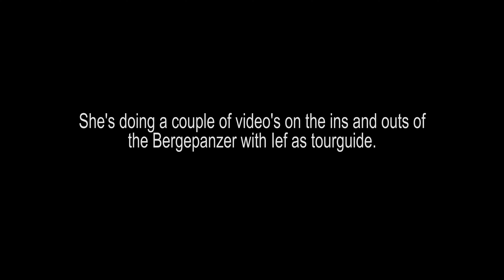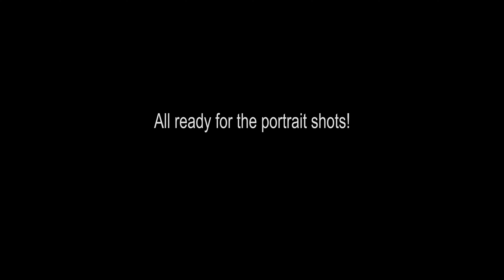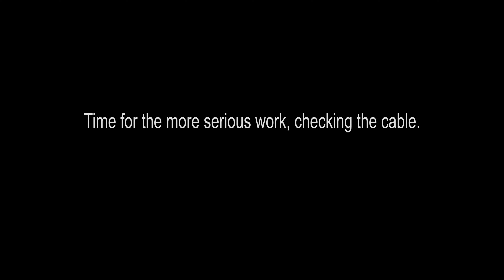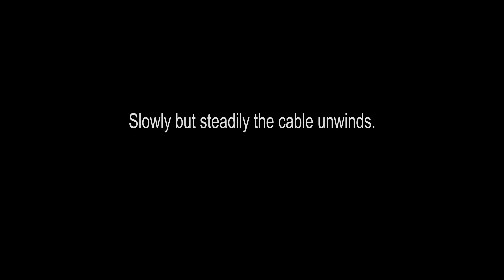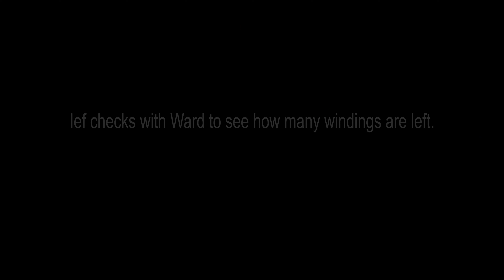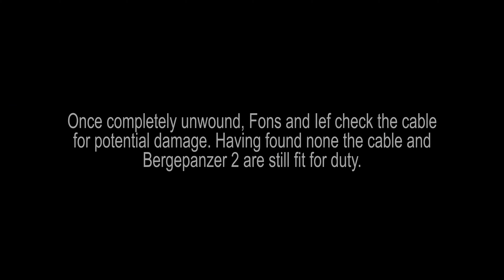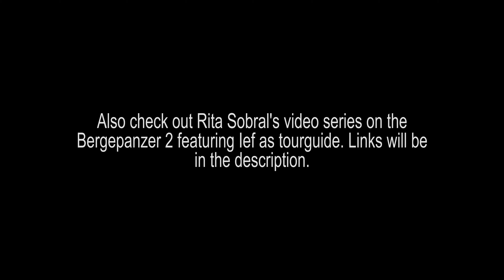Bergepanzer Photoshoot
In this video the Bergepanzer 2 get's set up for a photoshoot and we check the cable of the crane for damages. As mentioned in the video, the photoshoot was made for Rita Sobral's video series on the Bergepanzer with explanations from our in house combat engineer Ief.

The Gunfire museum is located next to the Airfield of Brasschaat (Belgium) and is open to the public every 2nd and 3rd Sunday of the month.

Footage was shot with a Sony a6400 with Sigma 16mm F1.4 on Zhiyun Weebill lab. Editing was done in Premiere Pro.

Ending track: Washington post by the U.S. Army band